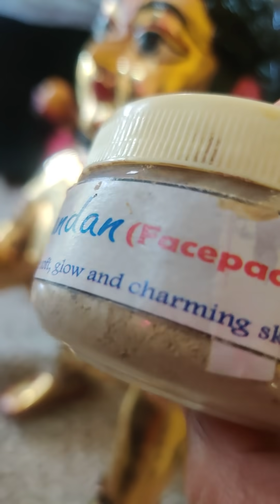ऐसे करे sringaar और स्नान कराएं लड्ड़ू गोपाल को इस चंदन से 🙏🏻❤️